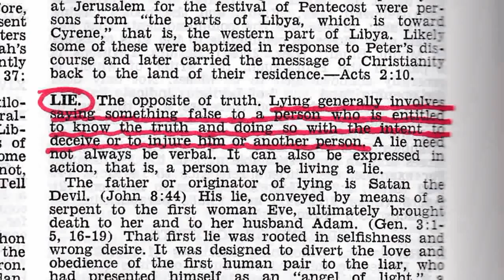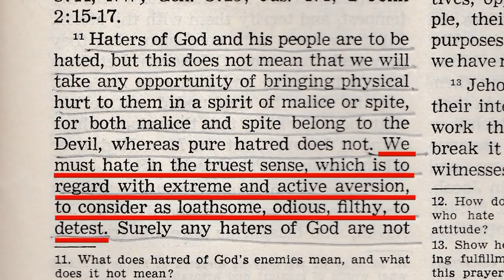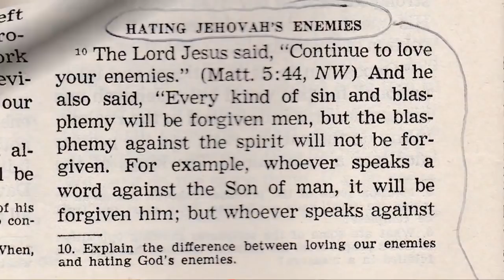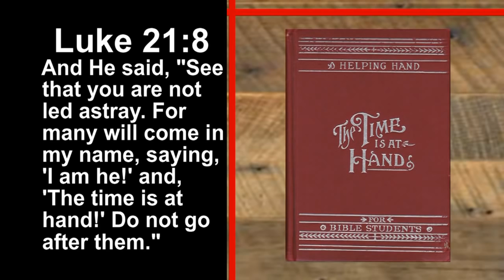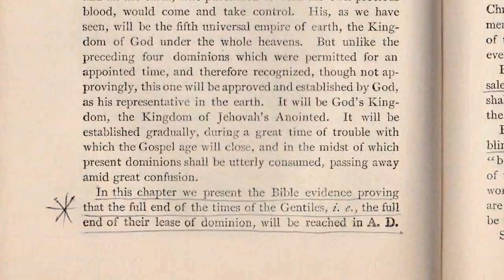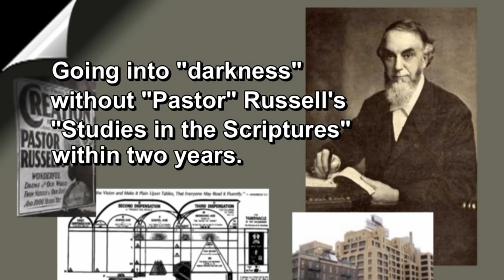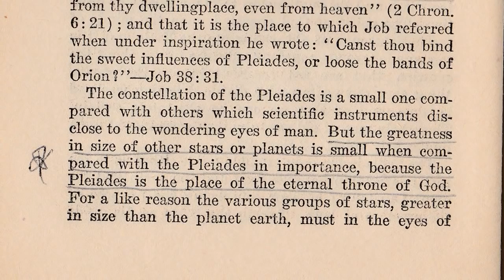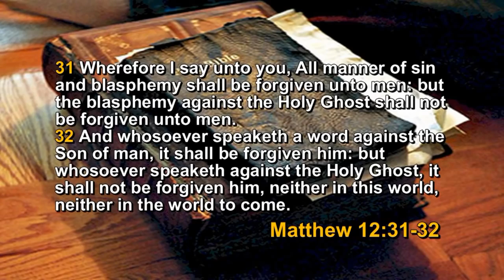Short Clip from Jehovahs Witnesses Hidden History, Spiritism, Racism, Doctrines of Demons